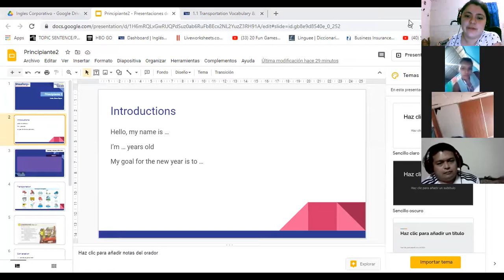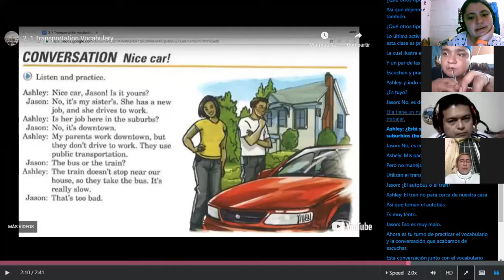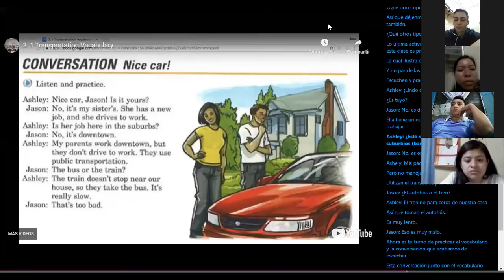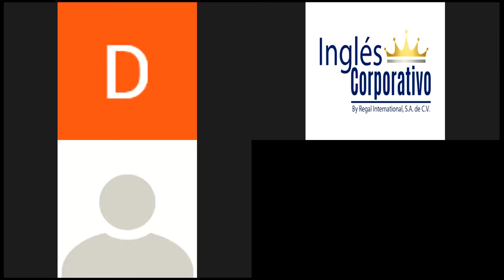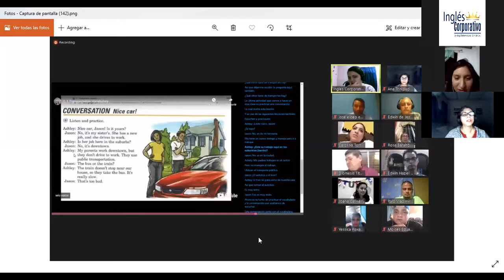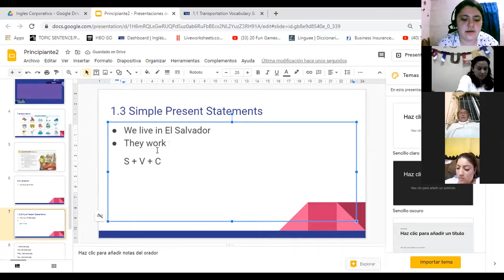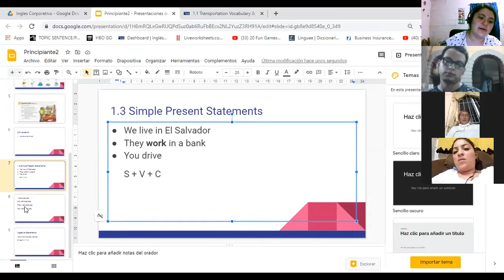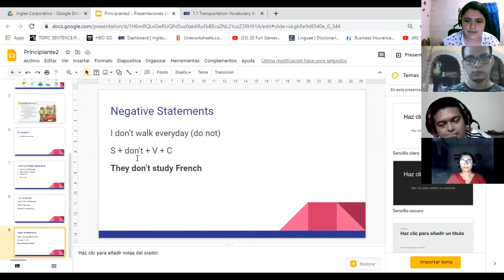Ingles Corporativo-1.3 Simple present statements.day1